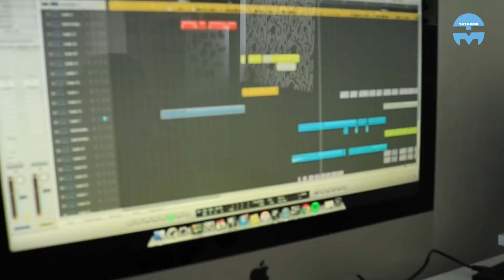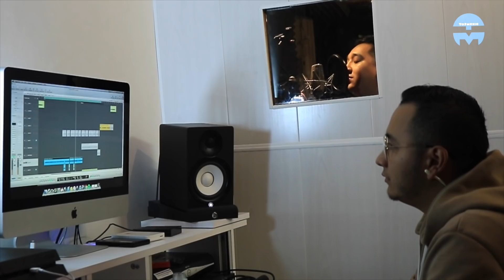Poeta Flow Ft Notrya - invitación Preview ( Behind The Scenes )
Detrás De Camaras:

Decidimos grabar el proceso de como se trabaja una canción de comienzo a final y la canción nos gusto tanto que decidimos hacerla official.

Después de un día de trabajo en el studio de Top Music, logramos crear la canción que ahora titula '' Invitación ''.

Poeta Flow Feat Notrya.